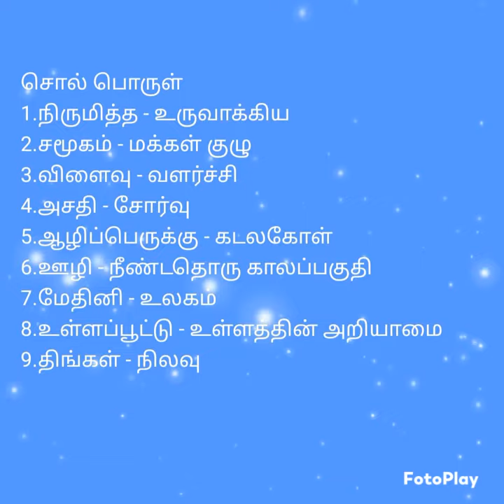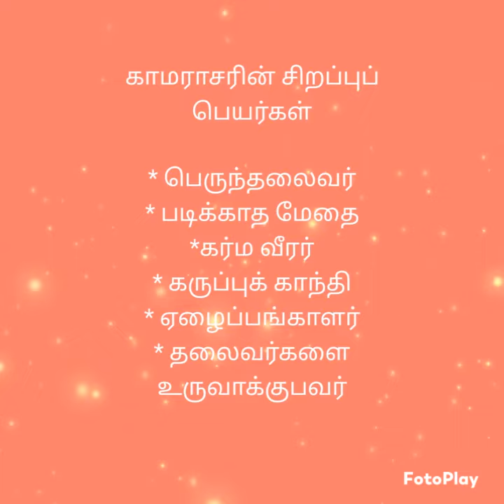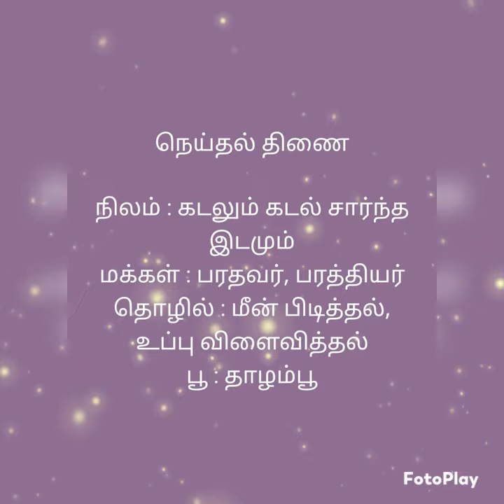6ம் வகுப்பு தமிழ் பகுதி 1📖